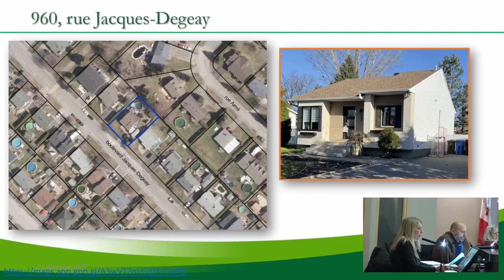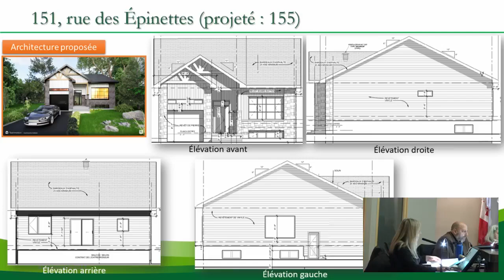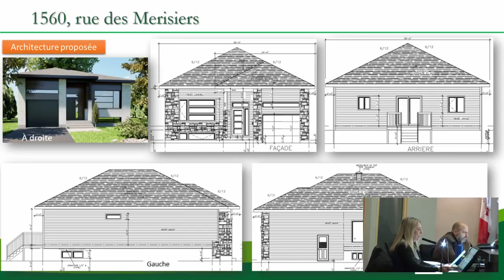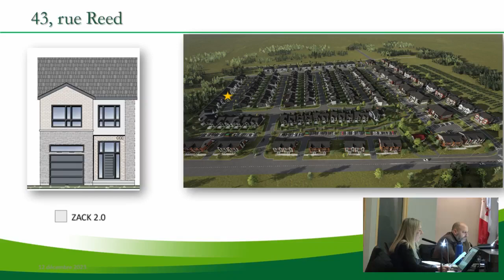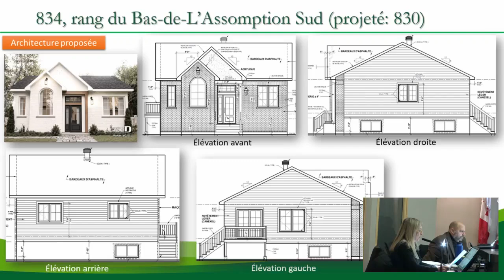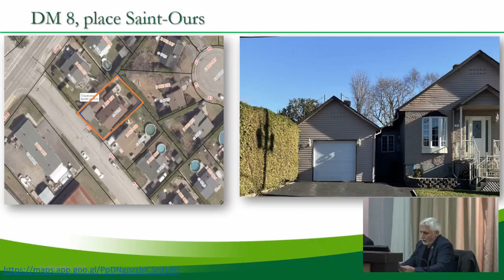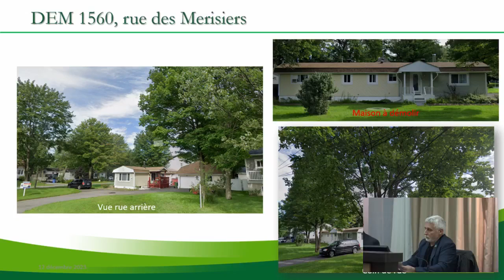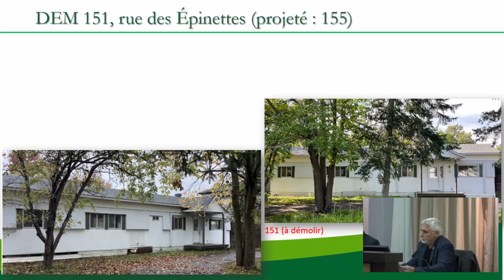Capsule info-citoyen et séance du conseil du 12 décembre 2023